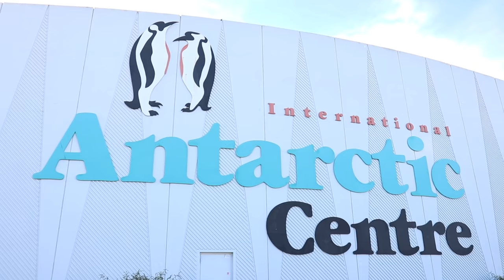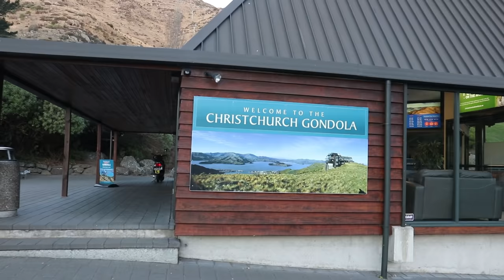Christchurch, New Zealand - Travel Guide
If you love scenic mountain ranges, a city with beautiful gardens and great food then Christchurch  in New Zealand's South Island should be added to your bucket list.

One of Peter's dreams is to visit Antarctica one day but for now the International Antarctic Centre is as close as we'll get. The International Antartica Center often features on lists for the top things to do in Christchurch New Zealand so come join us as we visit this very unique and cool experience.
Address: 38 Orchard Rd, Christchurch Airport, Christchurch 8052
Hours: Monday - Sunday 9am–5:30pm

Next up it's time for some breakfast. We head over to C1 Espresso in Christchurch Central.
Address: Old Post & Telegraph, Office building 185 High St, Christchurch
Hours: Monday - Sunday 7am–10pm

With our bodies refueled we find out why Christchurch is also known as the garden city by visiting the famous Christchurch Botanic Gardens. Not only is it free to visit the gardens it is also one of the best places to go for free in Christchurch. Located in Christchurch Central, the Christchurch Botanic Gardens should be added to your things to do in Christchurch list when visiting New Zealand especially if you love plants and nature.
Address: City Centre Rolleston Ave, Christchurch Central, Christchurch 8013
Hours:  Monday - Sunday 7am–9pm

Yen and I have never tried Cambodian food before so we were very excited to discover authentic Khmer cuisine from a family-run operation during our Christchurch visit.
Khmer Cambodian Cuisine
Address: 23A Langdons Rd, Papanui, Christchurch 8053
Hours: Monday - Sunday 11:30am–9pm

Finally for an incredible view of the Christchurch skyline as well as Lyttelton Port we headed up to Christchurch Gondola. We've never gone up before but this was one of the most epic views we have ever laid our eyes on to date. It was just breathtaking. We highly recommend this as a must-do activity in Christchurch.
Address: 10 Bridle Path Rd, Heathcote Valley, Christchurch 8022
Hours: Monday - Sunday 10am–5:30pm

SUPPORT US